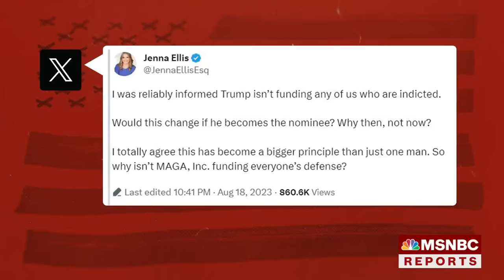Former Trump lawyer Jenna Ellis' bond set for $100,000 in Georgia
Jenna Ellis, a former lawyer for former President Trump and one of his co-defendants in Georgia, has had her bond set for $100,000 in Fulton County. NBC News' Ryan Reilly reports on the charges she faces.